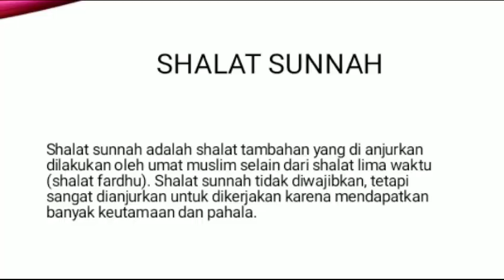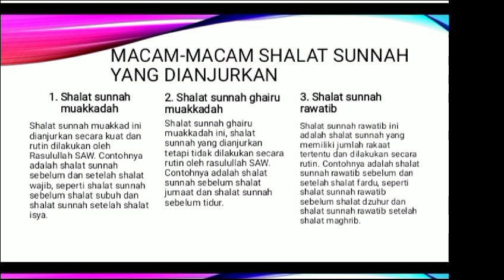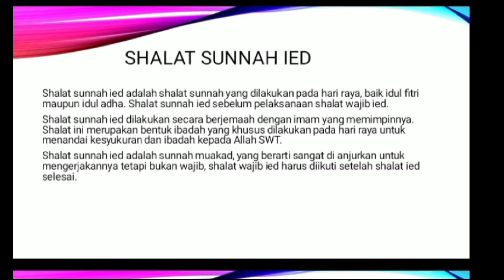Shalat Sunnah | Yeti Widia